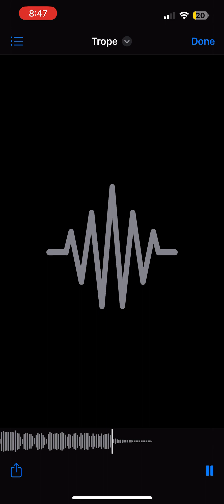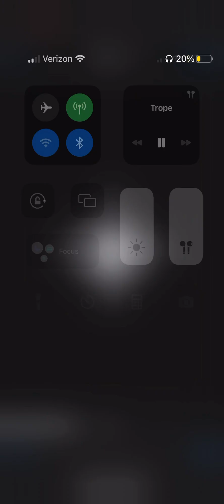Trope ￼ call me soon September 12, new som tope August 29 video recording